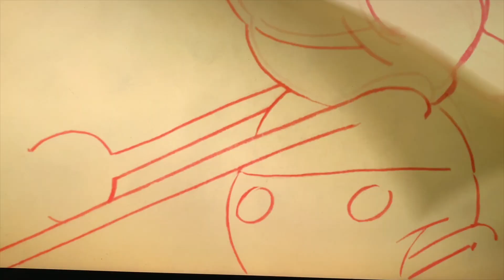How to Draw Sad Simba 🦁😭